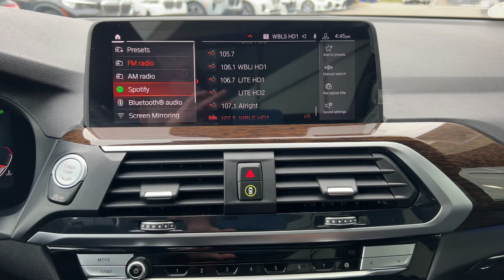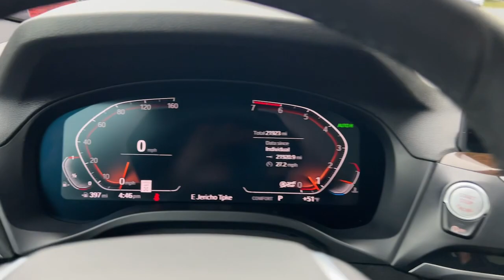2020 BMW X3 Walk-Around Huntington, Suffolk County, Nassau County, Long Island, NY BB1559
Glacier Silver Metallic Used 2020 BMW X3 xDrive30i Walk-Around

Habberstad BMW
945 East Jericho Turnpike

This BMW X3 has a powerful Intercooled Turbo Premium Unleaded I-4 2.0 L/122 engine powering this Automatic transmission. HEATED STEERING WHEEL, WHEELS: 18 X 7.0 Y-SPOKE (STYLE 688) (STD), PANORAMIC MOONROOF.* Drive Your BMW X3 xDrive30i in Luxury with These Packages*CONNECTED PACKAGE PRO DRIVING ASSISTANCE PACKAGE -inc: Lane Departure Warning, Active Blind Spot Detection, Active Driving Assistant, rear cross-traffic alert and speed limit info, CONVENIENCE PACKAGE -inc: Comfort Access Keyless Entry, Lumbar Support, Panoramic Moonroof, SiriusXM Satellite Radio (subscription required), CONNECTED PACKAGE PRO, COMFORT ACCESS KEYLESS ENTRY -inc: Deletes smart opener feature for the tailgate (kick-to-open), BLACK W/CONTRAST STICHING, VERNASCA LEATHER UPHOLSTERY, AMBIENT LIGHTING, Window Grid Diversity Antenna, Wheels: 18 x 7.0 Y-Spoke (Style 688), Wheels w/Silver Accents, Valet Function, Trunk/Hatch Auto-Latch.